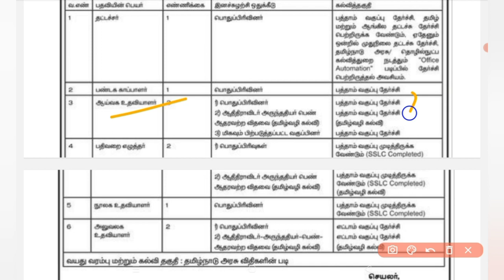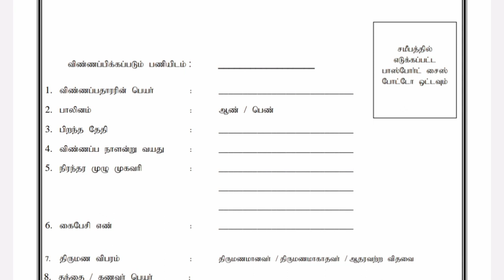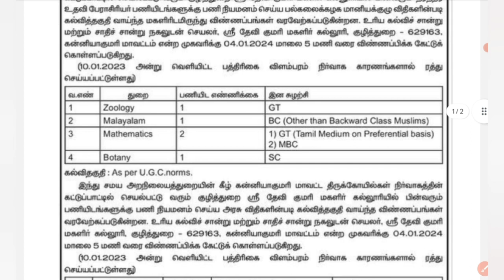தமிழக அரசு அறநிலையத் துறையில் 8th கல்விதகுதி வேலை 2023